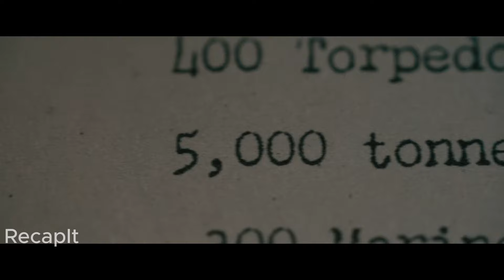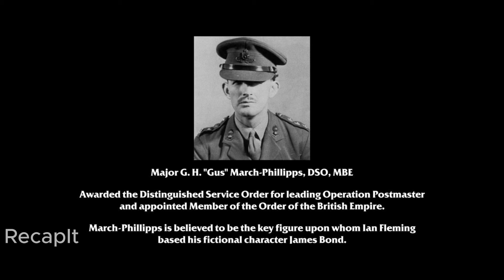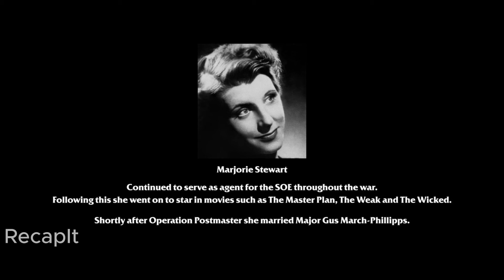Elite British Soldiers Embark on a Daring Mission to Sabotage German Forces in World War II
The UK's armed forces assemble an elite team of accomplished warriors to launch a covert operation against German troops in the heart of enemy territory during the Second World War.

Movie: The Ministry of Ungentlemanly Warfare
Actors:
Henry Cavill
Alan Ritchson
Alex Pettyfer
Babs Olusanmokun
Hero Fiennes Tiffin
Eiza González
Cary Elwes
Henry Golding

RecapIt is a channel that provides summaries and explanations of action, horror, and crime movies, usually in a short and entertaining way. Some of the benefits of watching RecapIt are:

🟡You can save time by getting the main plot and themes of a movie without watching the whole thing.

🟡You can understand a movie better by getting insights and analysis from the channel.

🟡You can discover new movies that you might not have watched otherwise.